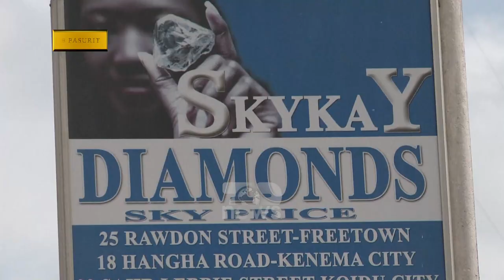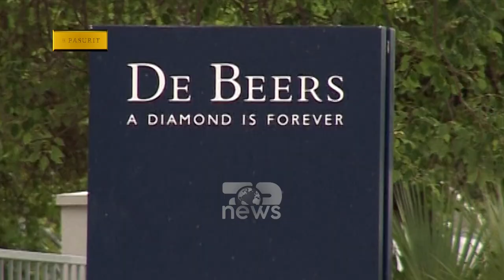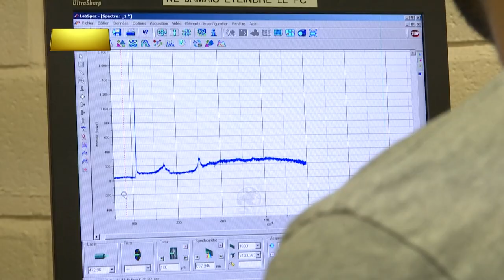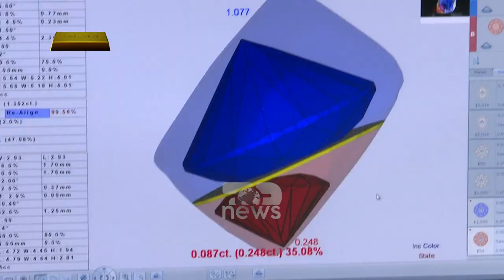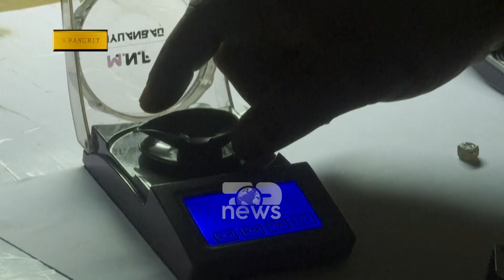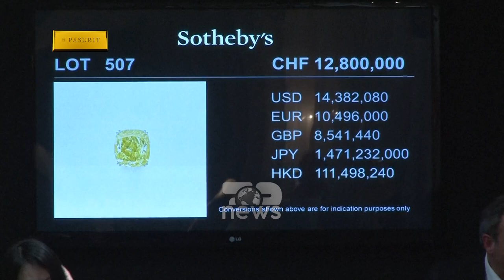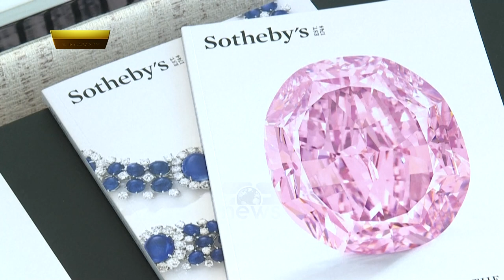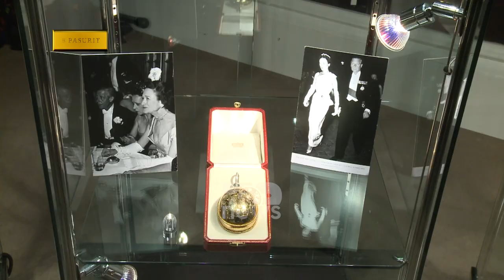Të Pasurit | Një diamant, përjetë... | Të pabesueshëm, mahnitës, me çmime të çmendura... | Top News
Që në kohët e hershme, njerëzit gjithnjë janë tërhequr nga objektet e bukura, mistike dhe të rralla. Mund të tingëllojë pak dramatike, por luftëra kanë shpërthyer në botë, për më pak se kaq.

E kjo është arsyeja ndoshta përse shumëkush tërhiqet dhe interesohet për diamantet më të famshme në botë si edhe për ata më të kushtueshmit.

Sidoqoftë, edhe pse diamanti është guri i cmuar më i lakmuar nga të gjithë ne, nuk ka ndodhur gjithnjë kështu. Vetëm në shekullin e fundit, diamantet janë bërë më të prekshëm. Para kësaj, rubinët apo safirët, ishin gurët më të pëlqyer, vecanërisht për unazat e fejesës.

Por, diamantët, u vunë në qendër të imagjinatës publike, kryesisht për shkak të një emri të famshëm, de beers. Korporata ngriti minierat e para të mëdha të diamantëve në afrikën e jugut. Më pas, ata nisën një nga fushatat më të suksesshme të reklamimit në histori, duke bindur konsumatorët se unaza e fejesës duhej të kishte gjithnjë një diamant.

E pra me inkurajimin e duhur, industria e filmave po ashtu nisi të shfaqje aktoret më të famshme të saj, të mbuluara në diamante. E si rezultat, diamantet u bënë shumë shpejt simboli i statusit të lartë për të pasurit dhe të famshmit. Dhe kulmi ndoshta u arrit me performancën e këngës “Diamantet janë miqtë më të mirë të një vajze”, nga Merlin Monroe, në një film në 1953-shit, Xhentëllmenët preferojnë bjondet...

Edhe pasi fituan admirimin e konsumatorëve, De Beers vazhdoi reklamat e saj. Me zbulimin e diamanteve në atë që sot është ish bashkimi sovjetik, kompania nisi një fushatë të re për të shitur gurët mahnitës për përvjetorë...E kjo rezultoi e frytshme pasi u shfrytëzuan mirë diamantet e vegjël, me cilësi të kënaqshme...

De Beers bëri pra gjëra të mrekullueshme për industrinë e diamanteve. Sidoqoftë, jo gjithcka që lidhet me këtë emër, është e shndritshme...
Ndërsa diamantët u zbuluan edhe në pjesë të tjera të afrikës dhe në Amerikën e Jugut, De Beers, fitoi kontrollin e furnizimeve të diamanteve të papërpunuar. Taktika e përdorur për të marrë këtë kontroll, u polemizua shumë...pasi flitej në momente të caktuara edhe për vrasje apo rrëmbime...

Dhe De Beers, e ruajti monopolin në tregjet e diamanteve, për shumë dekada, duke kontrolluar 75-85 për qind të furnizimeve me diamantë të paprerë. Ata me kujdes hodhën në treg mjaftueshëm diamante të paprera për të kënaqur kërkesën e asaj kohe, ndërkohë që vazhdonin të mbanin nën kontroll sasinë e diamanteve të papërpunuara në dispozicion. E sigurisht kjo bëri që cmimet të rriteshin dhe u forcua perceptimi se sa i rrallë është një diamant. De Beers ndërkohë nxirrte nga minierat më shumë diamantë të papërpunuar nga sa shiteshin dhe mbanin një sasi të madhe prej tyre në Londër. Si rezultat, kompania nuk u lejua të bënte biznes në SHBA dhe në disa vende të tjera.

Në dy dekadat e fundit të shekullit të 20, gjërat nisën të ndryshonin. Teknologjia e satelitëve, që fillimisht kishte si qëllim të zbulonte rezervat e naftës, tregoi edhe gjeologjinë që mund të mbante diamante. Si rezultat, zbulimet e reja u shumëfishuan. Australia, u bë kështu një nga vendet e para të zhvilluara që zbuloi burime të mëdha diamantesh. De Beers, bëri një marrëveshje me ta për të shpërndarë të gjithë diamantët e papërpunuar, me përjashtim të diamanteve shumë të rrallë me ngjyrë rozë. Në 1996, australia i dha fund marrëveshjes së saj me De Beers.

Kompania po ashtu lidhi marrëveshje edhe me bashkimin Sovjetik për të shpërndarë diamantet e tyre të papërpunuara. Sidoqoftë, menjëherë pas rënies së bashkimit sovjetik, rusët e lanë kontratën që të skadonte dhe nisën ti shisnin vetë diamantet.

Në 1999, De Beers vlerësohej se kishte rreth 5.2 miliardë dollarë diamante, por  u ra dakord që të ndalej grumbullimi i tyre në vitin 2000. De Beers, në 2004, pranoi se kishte faj për sa i takon fiksimit të cmimeve, para një gjykate federale amerikane. Dhe kjo i lejoi ata të ktheheshin dhe të shisnin diamantë edhe në SHBA.

Ata janë vizionarë, jane guximtarë, kthejnë në ar çdo gjë që prekin.
 Shpesh ëndërrimtarë e këmbëngulës...
Ndonjëherë të përkëdhelur nga fati, ndonjeherë të ngritur nga hiçi...
Janë ata që kanë ngritur perandori miliarda dollarëshe, ata që kryesojnë klasifikimet e më të pasurve të globit...
Janë ata qe nuk dinë tv ndalen e kërkojnë akoma më shumë…
Njihuni me më TE PASURIT e planetit!
 Rubrika më e re në Top News
 Çdo të Shtunë, Ora 17:15

Autore: Ardita Beçolli.